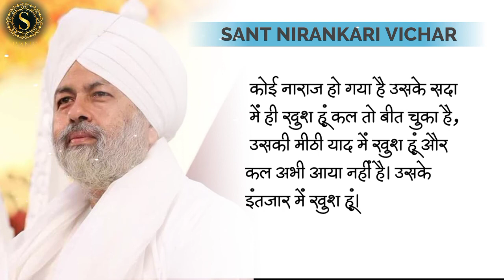Sant Nirankari Vichar latest संत निरंकारी विचार